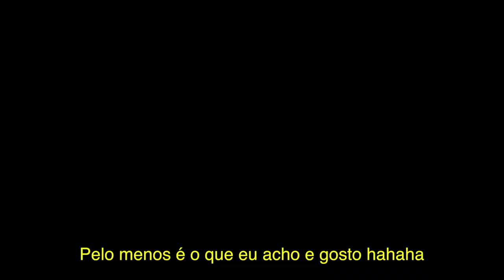THE BEST ICE CREAM OF ITALY FORYOU10 (PORTUGUESE EN DUTCH SUBTITLES)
The summer started and I went to Italy with Corné and his family. In this video you can see a little bit of Lago di Garda and Bardolino.